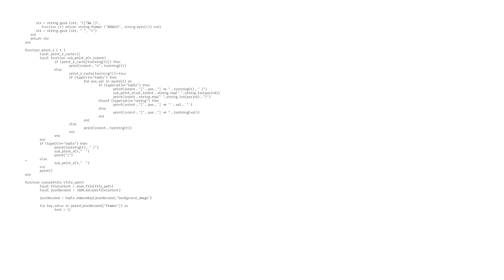Deep Web. Unseen Side of the Internet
Graphics illustrating the invisible depths of the Internet, deep web and dark net. With Alpha Channel